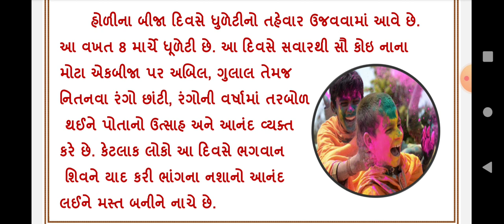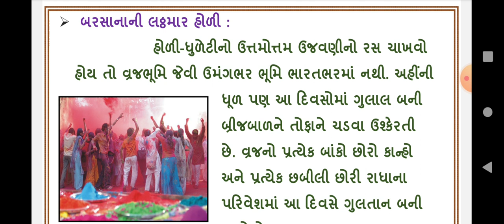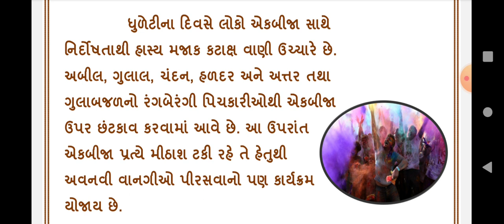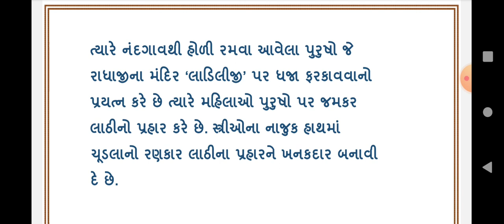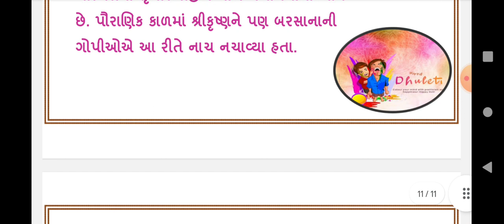Holi - Dhuleti nu mahatva ધુળેટી ગુજરાતી નિબંધ || dhuleti gujarati nibandh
ધુળેટી ગુજરાતી નિબંધ || dhuleti gujarati nibandh || gujarati nibandh ||

dhuleti gujarati nibandh,gujarati pathshala,ગુજરાતી નિબંધ,ગુજરાતી નિબંધ ધૂળેટી,gujarati nibandh dhuleti,dhuleti,dhuleti vishe nibandh